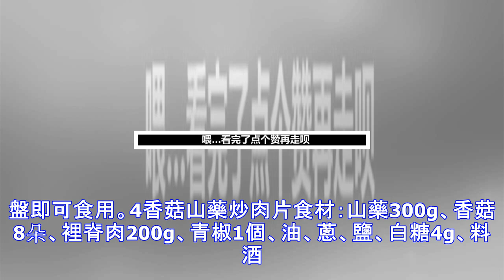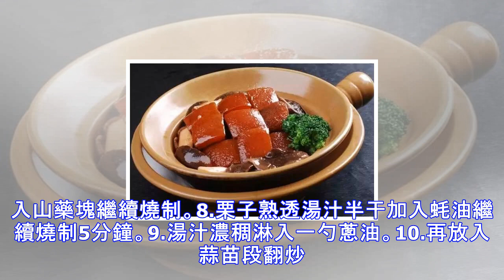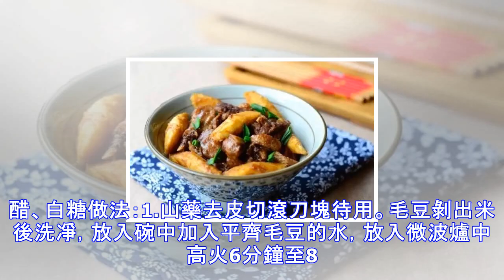山藥 最美味最營養的10種吃法！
山藥滋養強壯助消化，斂虛汗，止瀉香甜可口，是老幼皆宜的一道菜1椰汁蒸山藥食材：山藥500g、椰汁200g、枸杞5g、白砂糖10g做法：1.準備原料。2.枸杞用水泡一下。3.山藥去皮切條放入鹽水裡備用。4.深盤子裡碼放好山藥，再倒入椰汁。5.撒枸杞。上鍋蒸10-20分鐘。6.裝盤後撒白砂糖。2清蒸山藥肉丸食材：豬肉末300g、山藥1/2根、胡蘿蔔1/2根、蝦仁15個、香蔥4根、姜1塊、雞蛋1個、木薯粉適量、鹽1/2茶匙、醬油1湯匙、胡椒粉1/2茶匙做法：1.準備好原料。2.肉糜加蝦仁蔥薑末剁碎。3.加山藥剁碎。4.加入鹽，醬油，胡椒粉，蛋清，木薯粉徹底攪拌到有粘性。5.用手取一塊雙手反覆摔打至粘...